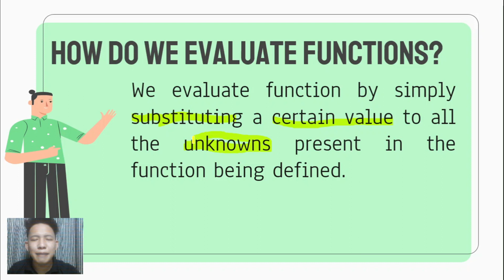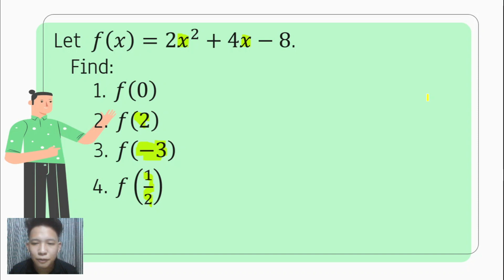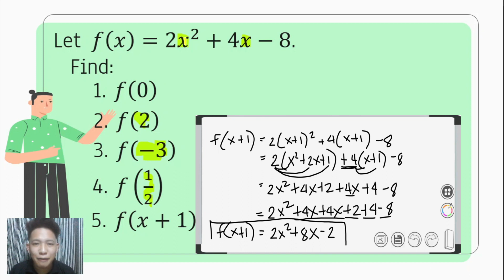Evaluation of Functions | General Mathematics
This video contains examples of how to evaluate functions.